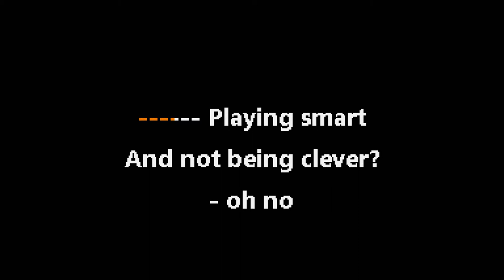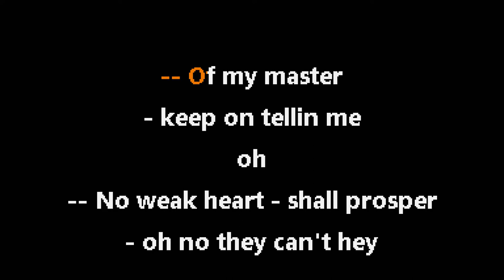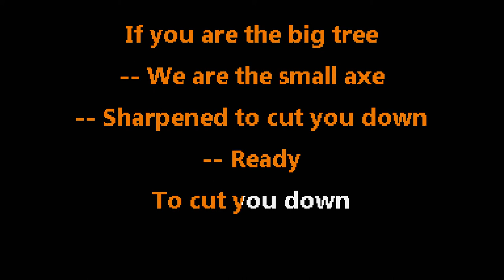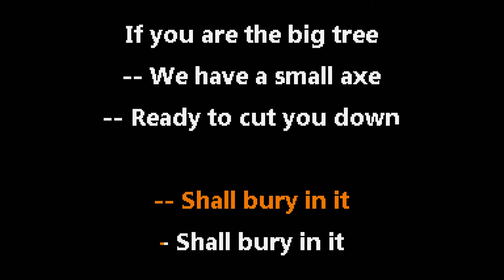Bob Marley And The Wailers • Small Axe (CC) 🎤 [Karaoke] [Instrumental Lyrics]